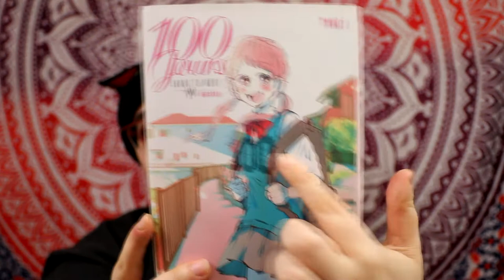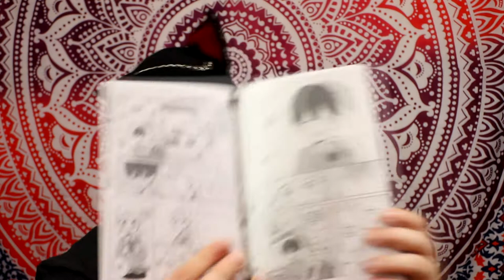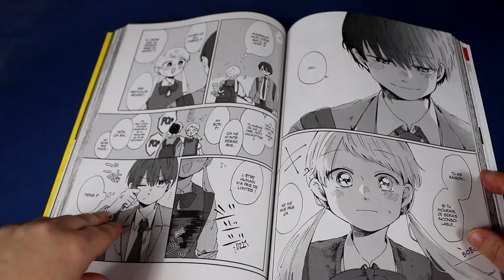[critique manga] 100 jours avant ta mort (glénat)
Résumé :
Taro a enfin pu avouer à son amie d’enfance Umi qu’il l’aime depuis toujours ! Mais à cet instant, s’affiche le nombre 100 devant la jeune fille... Car Taro a un pouvoir spécial : celui de visualiser un compte à rebours sur tous les êtres vivants qui ont moins de 100 jours à vivre ! Ensemble, le couple va faire face au destin et tenter d’arrêter le décompte fatidique...Avec une galerie de personnages très attachants, cette série propose une problématique SF qui vient pimenter l’intrigue. Sans jamais tomber dans la déprime, nos deux héros sauront vous démontrer qu’avec une dose de bonne humeur et une vraie complicité, on peut faire face à toutes les situations !